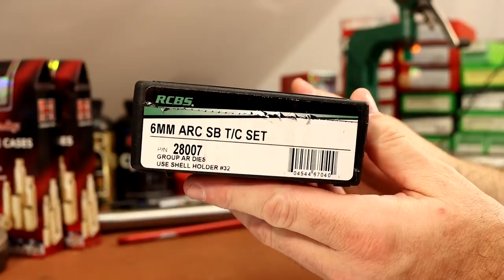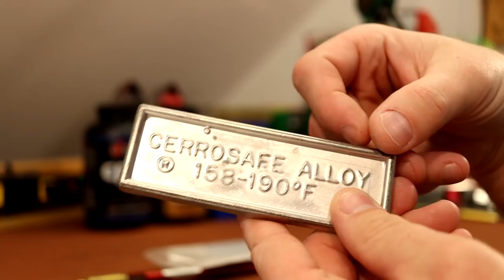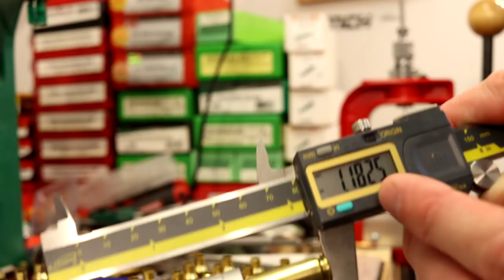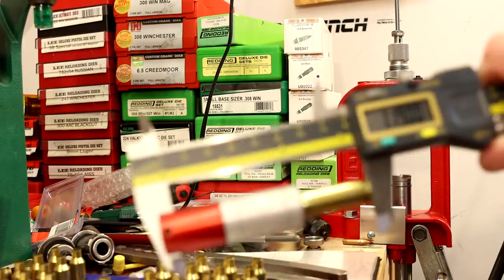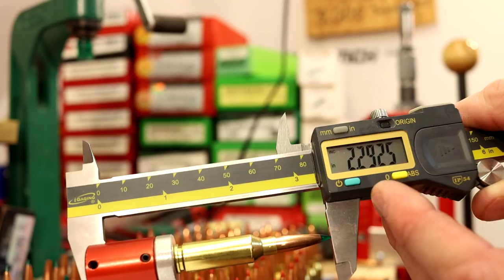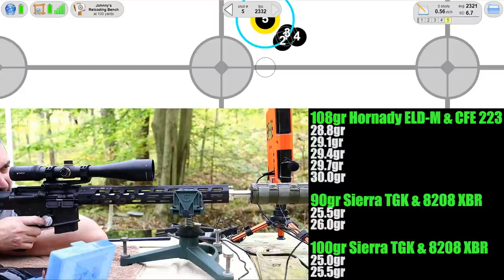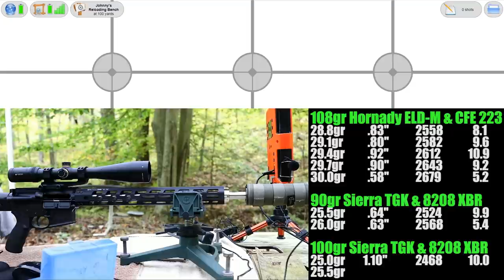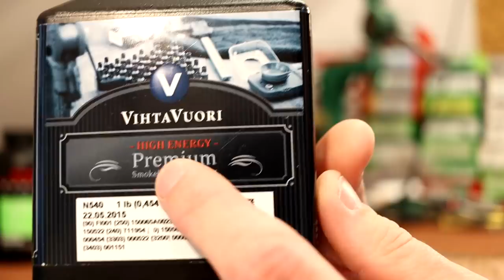6mm ARC - Still just getting started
Testing continues with 6mm ARC.
Looking for more velocity with the 108gr ELD-M using CFE 223, and trying the 90gr and 100gr Sierra Game Changers with IMR 8208 XBR.

00:00:00 Intro
00:05:00 Hornady OAL Gauge measurements
00:14:20 Load Data Discussion
00:18:35 Loading Process
00:31:36 Seating Bullets and Verifying Max OAL
00:44:26 Range test 108 ELD-M
00:57:40 Range test 90 & 100 Game Changers
01:05:12 Inspecting Fired Brass
01:07:12 Final Thoughts